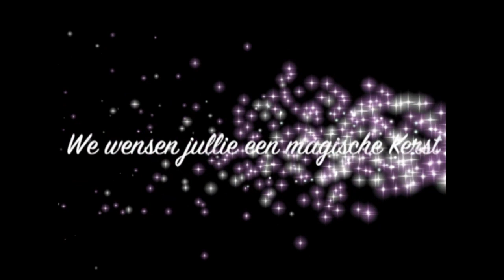Kerstwens van het Larums Harmonie Orkest